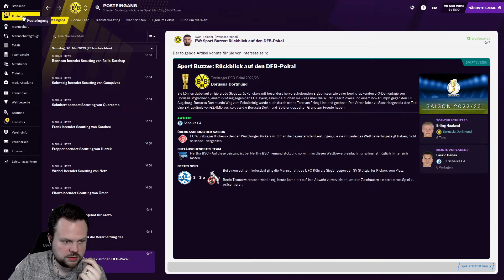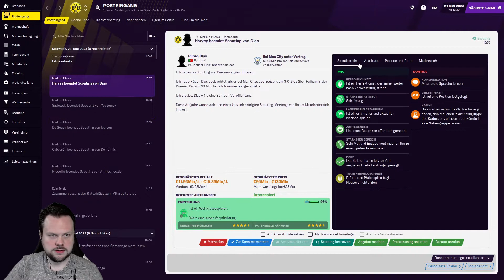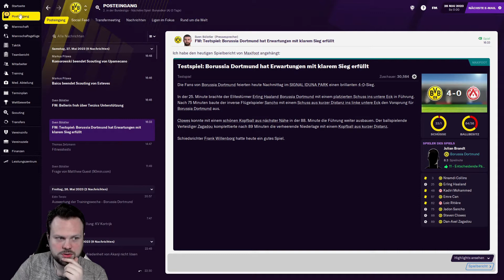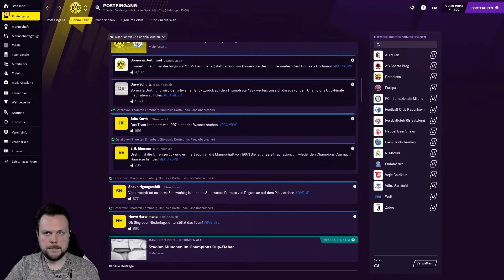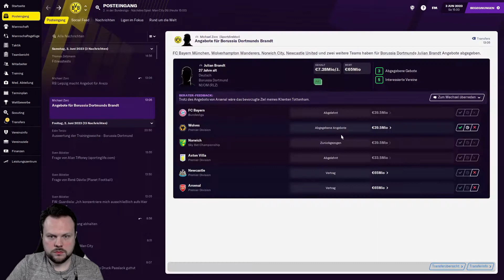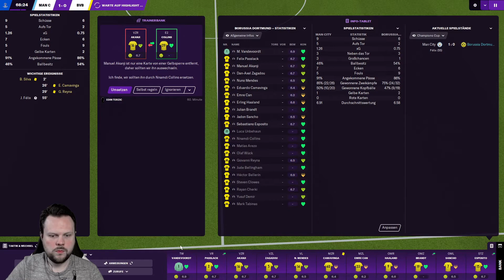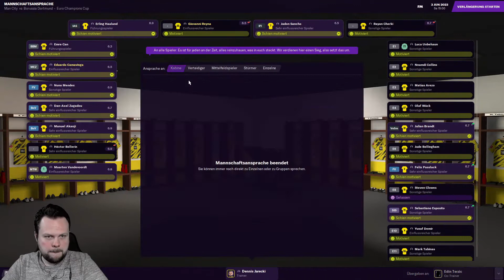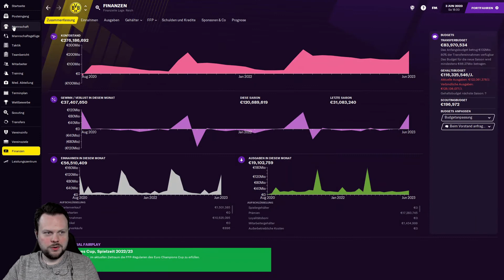FOOTBALL MANAGER 2021 #090 ⚽ CHAMPIONS LEAGUE FINALE ⚽ Let´s Play FM 2021 [ Deutsch ]